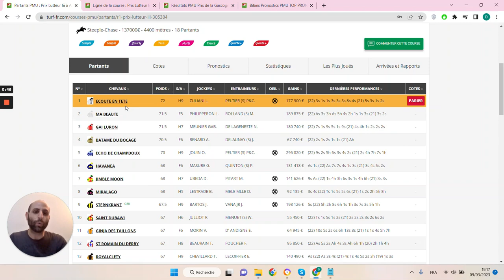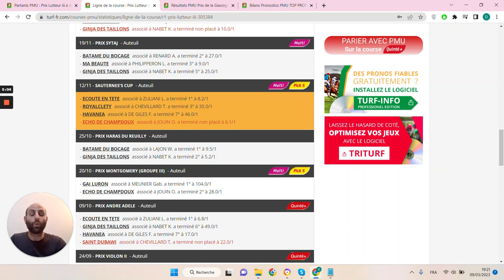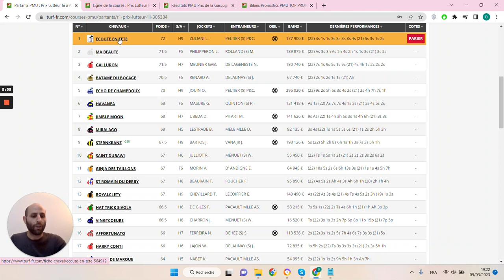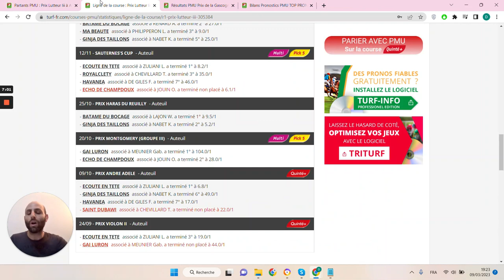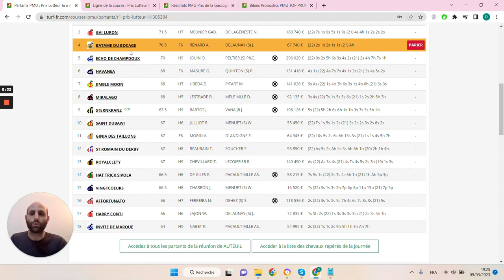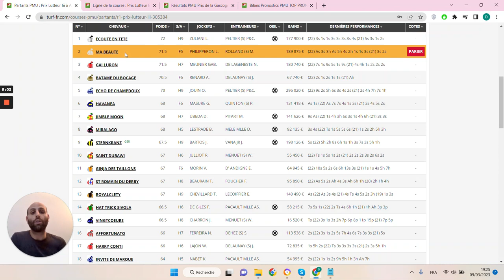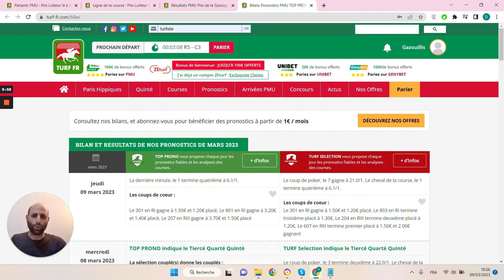PRONOSTICS PMU GRATUIT DE LA MINUTE QUINTE+ DU JOUR SAMEDI 11 MARS 2023 #305384